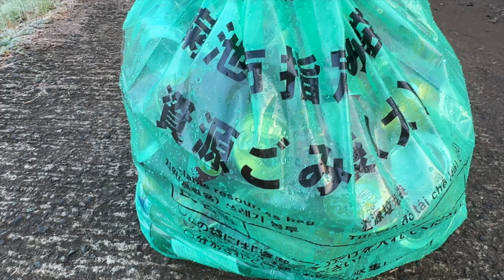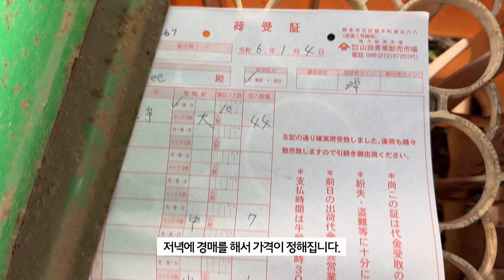일본개온천을 소개합니다#반려견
일본에는 개온천이 여러군데 있습니다.
우리동네에서 가까운 온천에 다녀왔습니다.
이름은 도토리마을(동구리무라)입니다.
보리가 생각보다 깨끗해서 놀랬습니다.
다음에는 도토리마을 노천탕도 소개해 드리겠습니다.